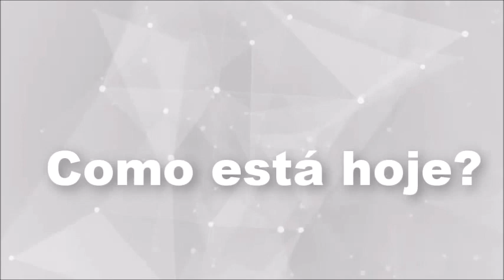CANTORES ITALIANOS QUE MORRERAM